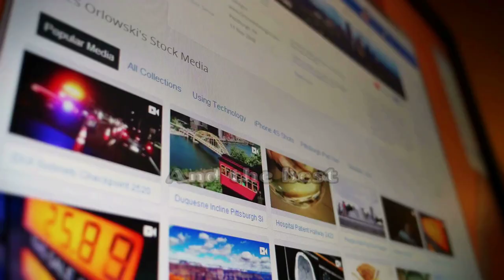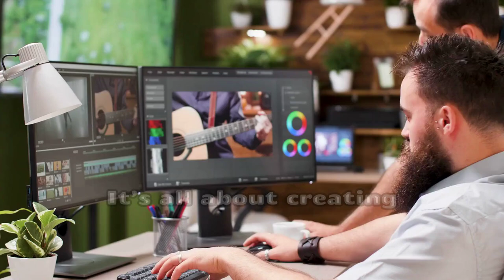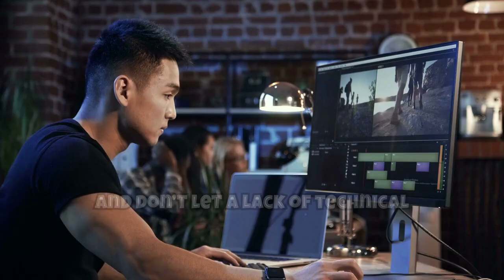Unleash Your Creativity: Easily Craft Amazing Videos with Fliki!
Unlock the full potential of your creative talents with Fliki! In this video, we will explore how easy it is to craft amazing videos that captivate your audience and elevate your content creation game. Whether you're a beginner or a seasoned creator, Fliki provides the tools to streamline your content workflow, allowing you to focus on what matters most—your creativity.

Learn effective monetization strategies to help you turn your passion into profit while producing high-quality video content. Join us as we demonstrate the user-friendly features of Fliki that make video production a breeze. Don’t miss the opportunity to take your videos to the next level and unleash your creativity today!

Tune in now and start your journey towards becoming a successful content creator